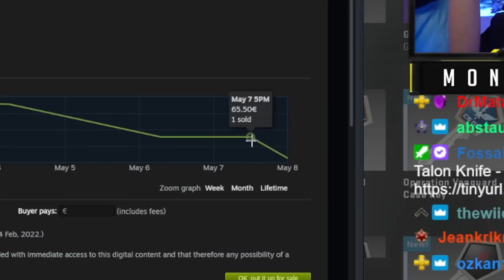4 MAL GOLD?!😱 ISA nimmt MONTE HOPS!🤣 Case Opening mit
4 MAL GOLD?!😱 ISA nimmt MONTE HOPS!🤣 Case Opening mit  @HoneyPuu & @unsympathischtv